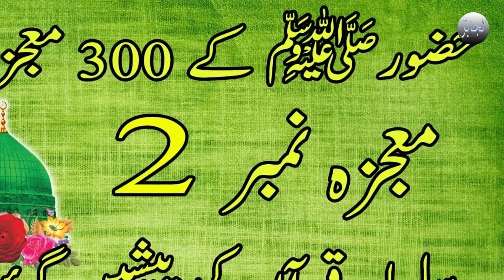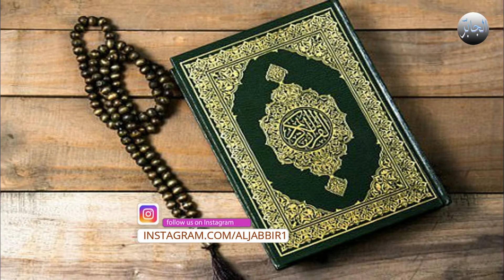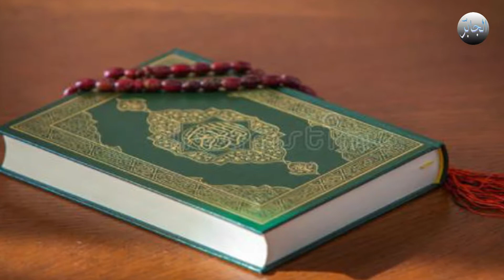Hazoor s.a.w ky 300 mojzat, Mojza No 2, urdu/hindi by aljabbir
Is video me aap Hazoor s.a.w ky 300 mojzat, Mojza No 2, kay bary me janain gy. agar aap ko video pasand aai tu like zaror kijiy ga. shukria.

Hazoor s.a.w ky 300 mojzat, Mojza No 2, urdu/hindi by aljabbir, Hazoor s.a.w ky 300 mojzat, Mojza No 2, urdu/hindi,